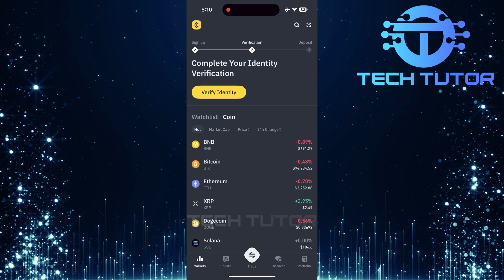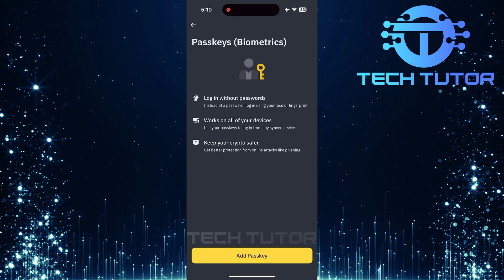How To Delete Passkey In Binance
In this video, we will show you how to delete a passkey in Binance. A passkey is an important part of your security. It helps protect your account from unauthorized access. Sometimes, you might want to remove a passkey for various reasons, like changing your security settings or if you no longer need it.